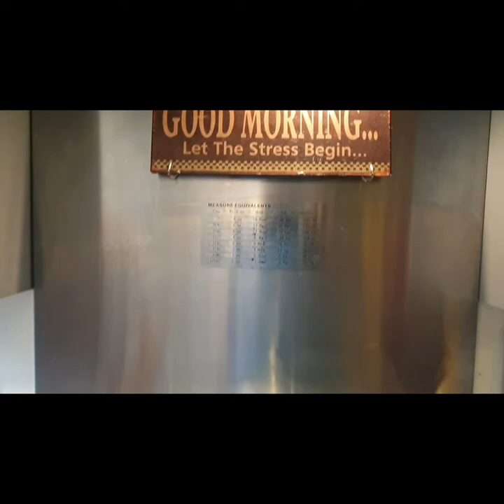Fi the masterchef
Fi makes quiche and chocolate cake :-) she paid for it the next few days though !